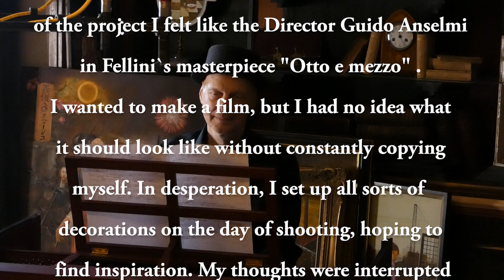Klaus-Aymar de la Beaujardière plays Mitch Boucher: Overture in G Mayor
This is the second recording of works by composer Mitch Boucher by Franco-German harpsichordist Klaus-Aymar de la Beaujardière. Two more recordings for keyboard solo will follow. Some of the somewhat chaotic decoration was implemented using object boxes by Sigurd Storch-Cicogna from the “Change through Decay” series.
Audio recording and mastering: Klaus-Aymar de la Beaujardière
Composition: Mitch Boucher (USA)
Video: G.P.Topp